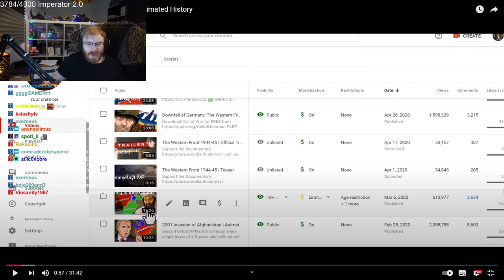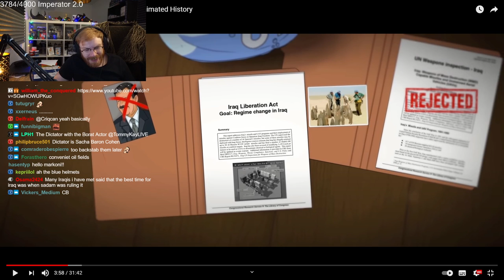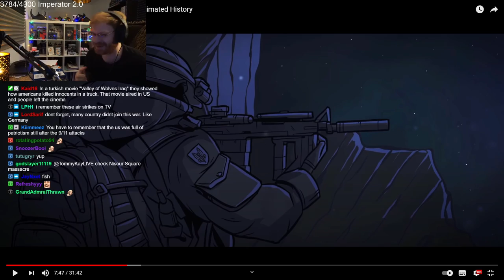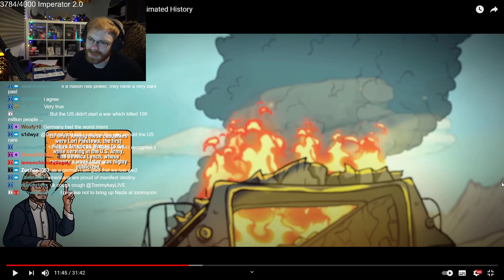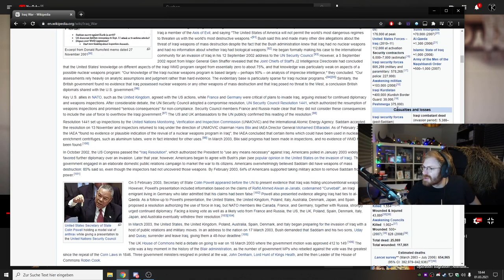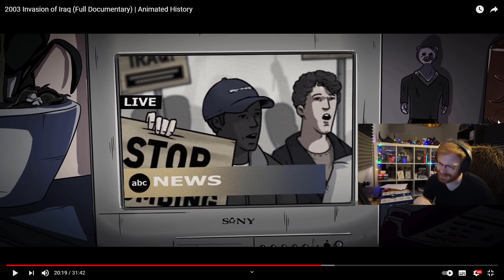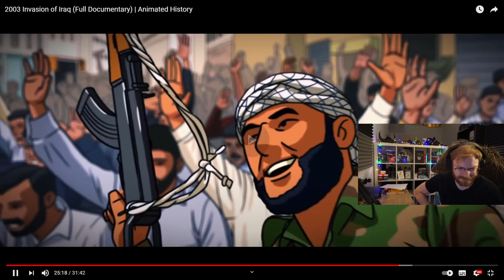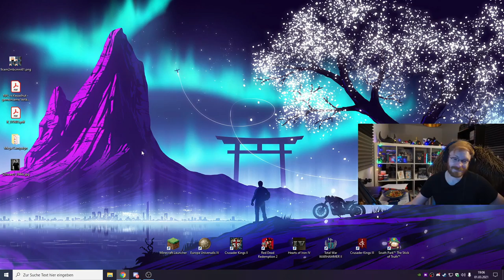TommyKay Reacts to 2003 Invasion of Iraq (The Armchair Historian)